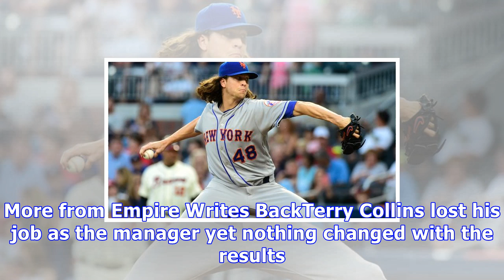New york mets: blame sandy alderson for potentially trading jacob degrom and noah syndergaard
Here we are in the middle of basically a lost season for the New York Mets. Sure it is only June and there is plenty of baseball left to be played. But does it seem like this team has any hope of turning things around? They have to stay healthy long enough first. Even when they do, they have to find a way to score runs in addition to pitch. Or they have to pitch in addition to scoring runs. In short, this team can’t consistently put together a complete baseball game. Nothing Mickey Callaway does...